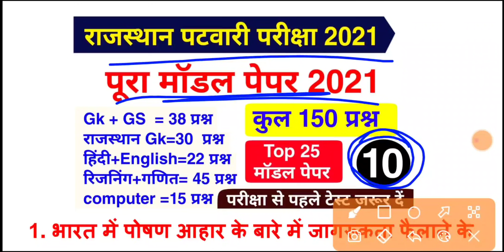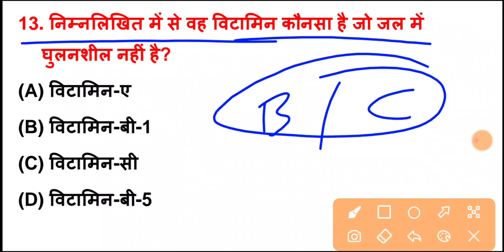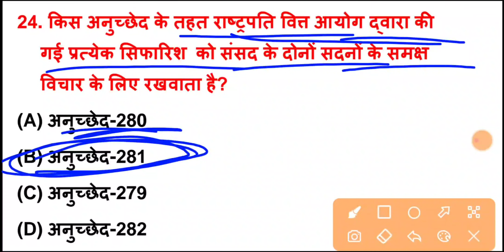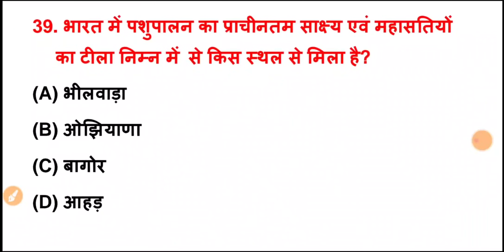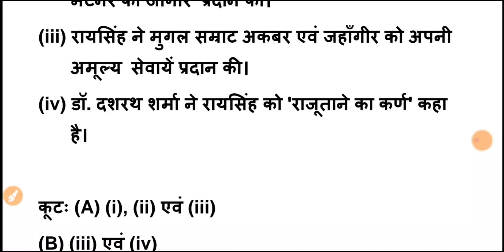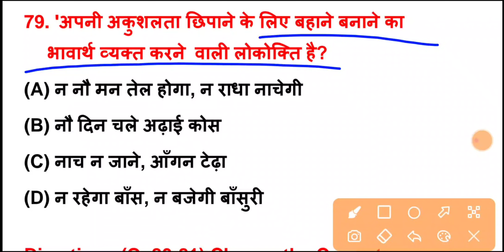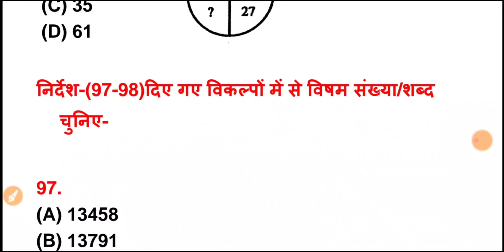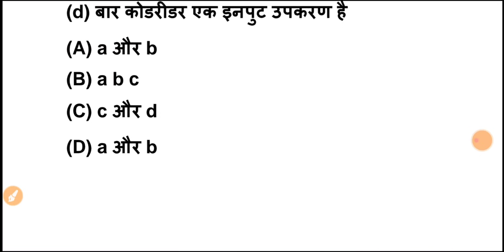पटवारी मॉडल पेपर | Rajasthan Patwari Model Paper | Rajasthan Patwari old Paper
Hello दोस्तों, राजस्थान में आयोजित पटवारी भर्ती परीक्षा 2021 के नवीनतम पाठ्यक्रम के अनुसार मॉडल पेपर की टेस्ट सीरीज शुरू की गई है और आपको रोजाना टेस्ट देना है और चैनल को सब्सक्राइब जरूर करें l